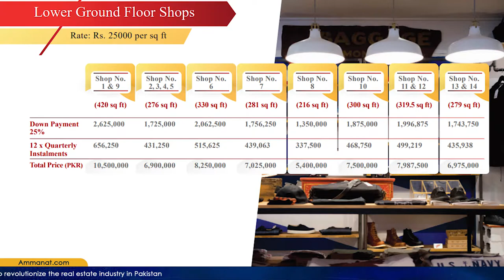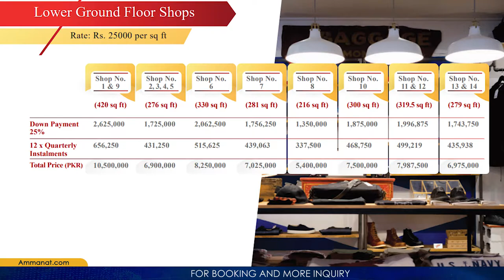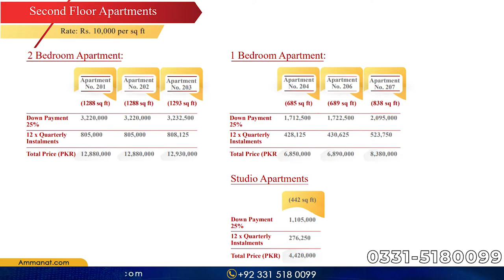Royal Arc Complete Details | Floor Plan | Price Plan | Amenities | Location | Ammanat.com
Royal Arc is a commercial and residential project. It is a twin tower building with brand outlets and much more. Its last floor comprises pent houses. Royal Arc is located in the business district of Bahria Town Phase 8. For more details, heads over the video: